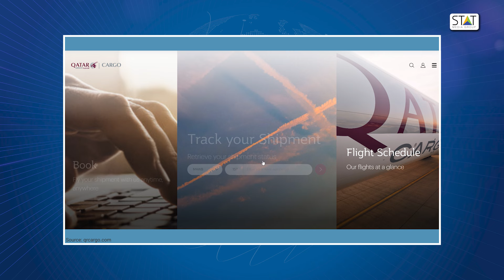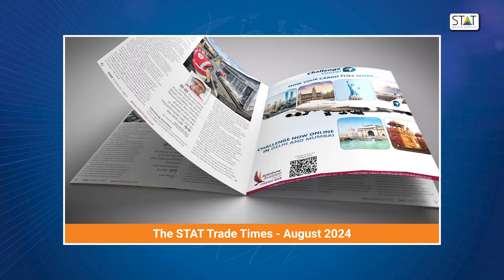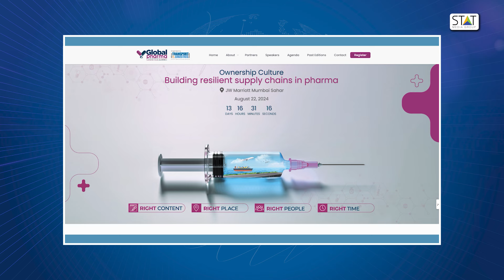Cargo Shots by The STAT Trade Times presented by HACTL - 09 August 2024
Our pick of the best news that made headlines this week from the world of air cargo.